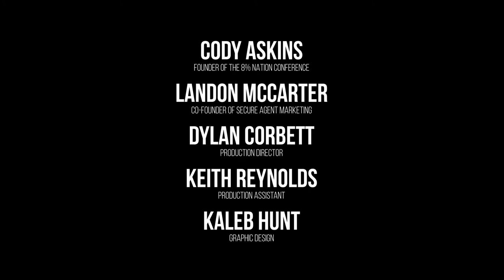Episode #7: Personal Branding In Insurance Sales [The 8% Nation Podcast]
In episode No. 7 of The 8% Nation Podcast, Cody Askins & @Landon Mccarter talk about the importance of Personal Branding in the insurance industry!